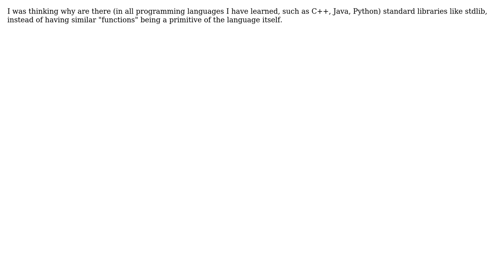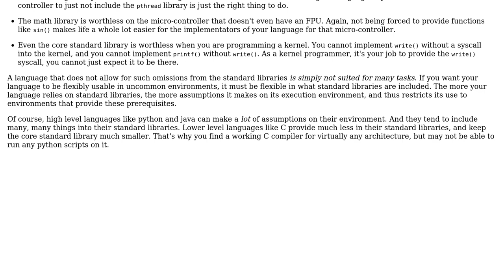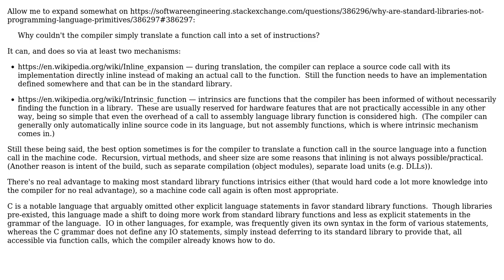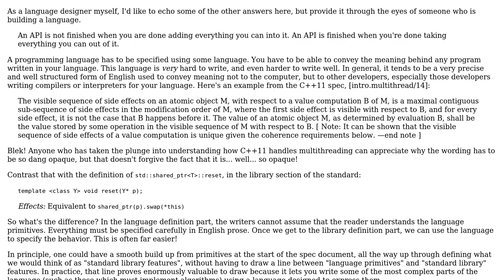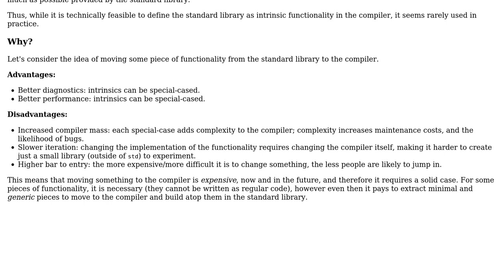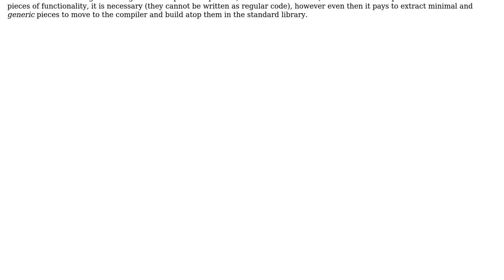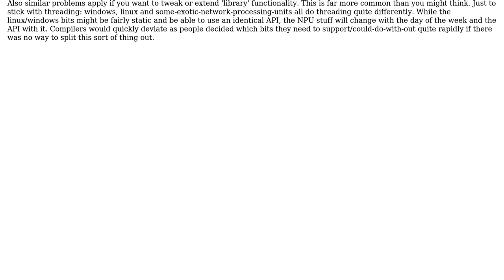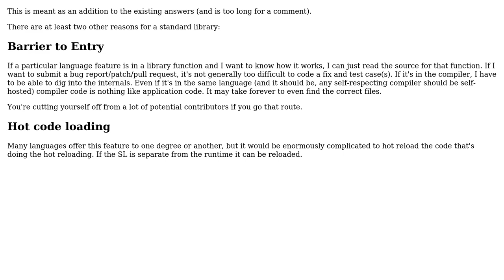Software Engineering: Why are standard libraries not programming language primitives?